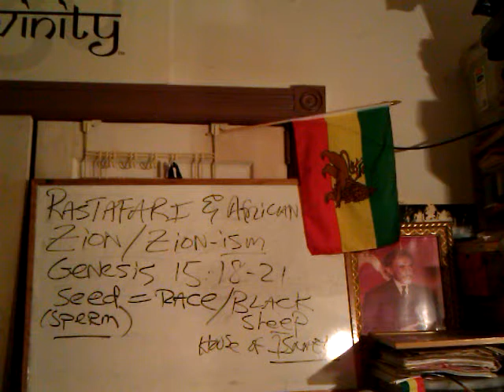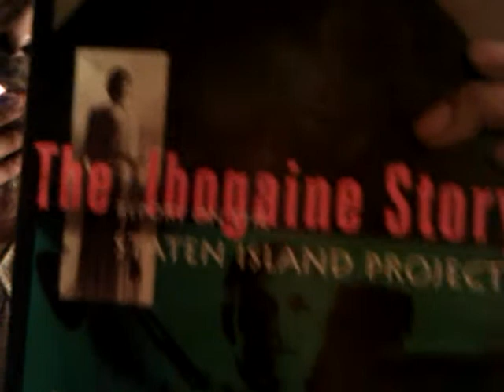RASTAFARI & Ibogaine: Has Addiction Cure Been Suppressed Since The 1960? RX-posed!